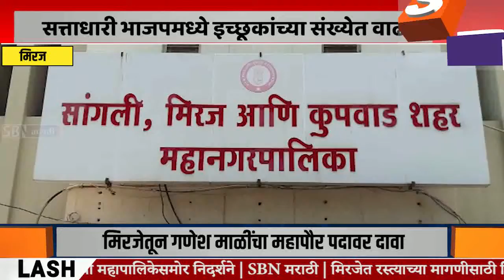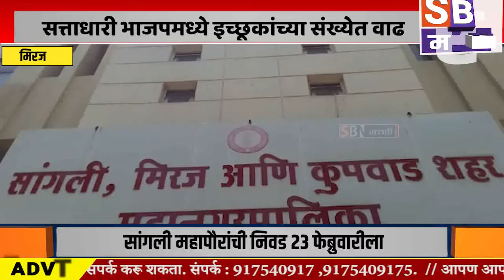MIRAJ | मिरजेतून गणेश माळींचा महापौर पदावर दावा, सत्ताधारी भाजपमध्ये इच्छूकांच्या संख्येत वाढ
मिरजेतून गणेश माळींचा महापौर पदावर दावा, सत्ताधारी भाजपमध्ये इच्छूकांच्या संख्येत वाढ.@